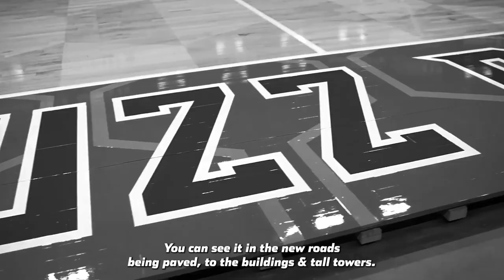How Dennis Smith Jr. Has Changed The Narrative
To say the Charlotte Hornets had a rough off-season would be an understatement. Between the legal issues among players on the roster (or were on the roster). And losing their 21 year old franchise player LaMelo Ball to an ankle injury at least for the start of the season. It hasn’t been the most ideal circumstances in Charlotte to say the least. And because of that they are projected to be one of the worst teams in the league. However to start the season I have actually watched more Hornets games than I ever anticipated. And that has to do with the play of their recent free agent signing Dennis Smith Jr. Who’s having a career resurgence.